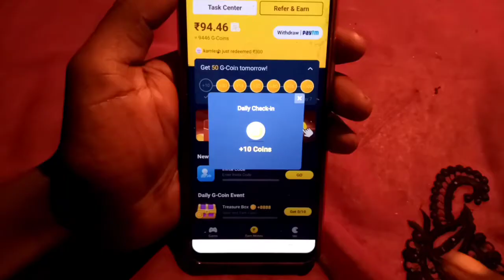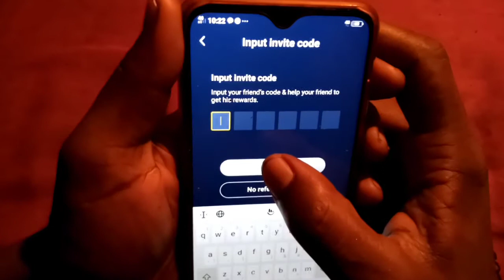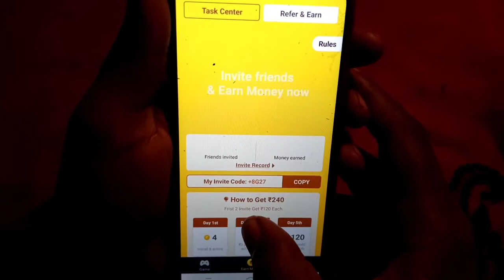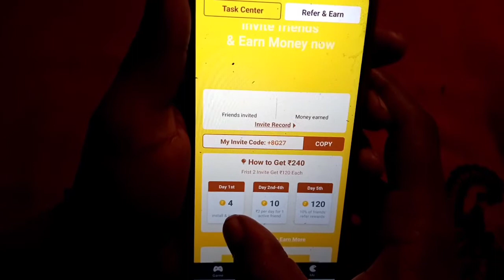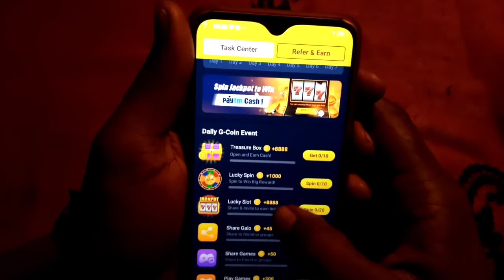Galo App New Update । ₹240 Instant Paytm Cash । Live Proof Ke Sath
Hi

   Technical kumut channel में आपका स्वागत है

refer code
YXWAX2